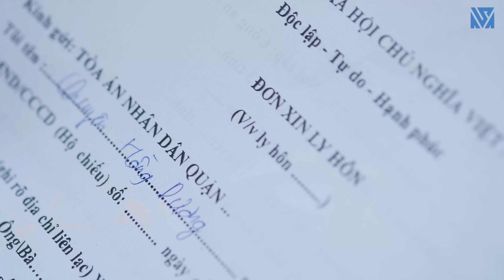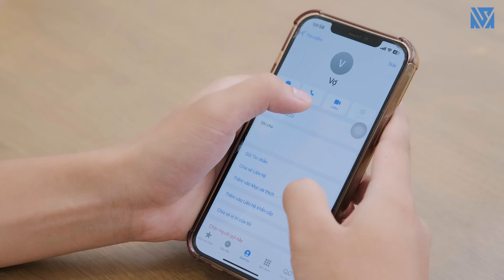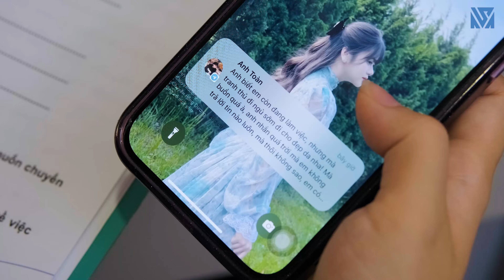Chủ Tịch Mua Nhầm Size Giày Tiểu Tam, Vợ Đòi Ly Hôn Rồi Ôm Con Về Ngoại Và Cái Kết - Tập 1064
Toàn và Dương cưới nhau đã lâu và có một cậu con trai kháu khỉnh 7 tuổi là bé Vừng. Nhưng càng ngày Toàn càng bận rộn công việc trở nên vô tâm với Dương vợ mình. Đỉnh điểm khi Toàn mua giày tặng vợ mà ko đúng size giày khiến giọt nước tràn ly. Dương quyết tâm ly hôn và ôm con về ngoại. Lúc này Toàn cảm thấy hối hận thì Hải đồng nghiệp của Dương xuất hiện là nguy cơ khiến Toàn lo lắng.